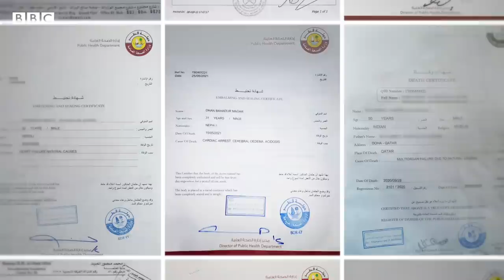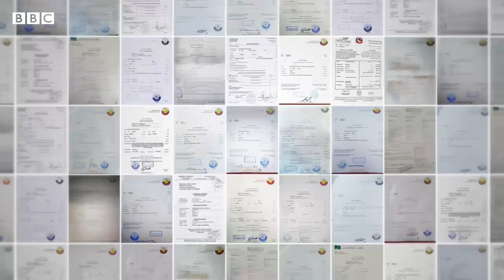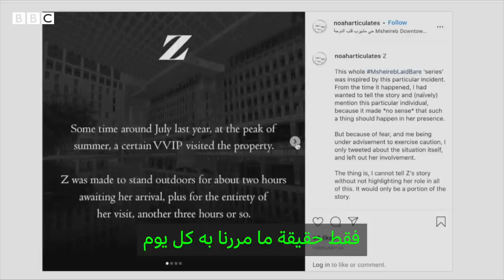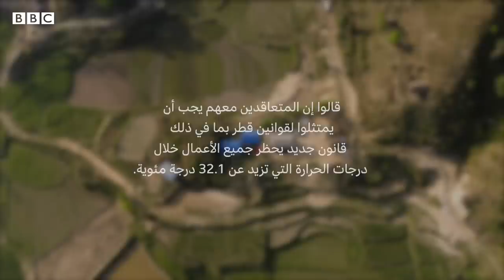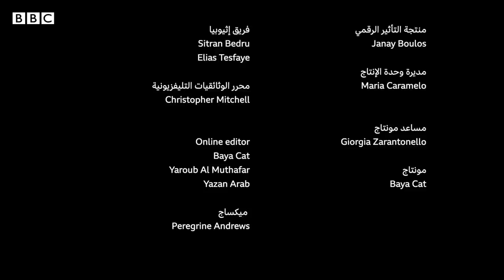العمل في الخليج: ضحوا بحياتهم وأعضائهم تحت الحرارة الشديدة | تحقيقات بي بي سي نيوز عربي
استضافت قطر هذا العام نهائيات كأس العالم 2022. درجات الحرارة في الصيف هناك تتجاوز 50 درجة مئوية بانتظام.
 ويعد الخليج من أكثر المناطق حرا على كوكبنا وتزداد فيه الحرارة بسرعة بسبب الحالة المناخية.

تستضيف المنطقة أكثر من 14 مليون عامل مهاجر. كل عام تعود الآلاف من جثثهم في توابيت. تزعم العائلات أن قطر لا تبلغ عن عدد العمال المهاجرين الذين يموتون بسبب الحرارة أو الشمس الحارة، وهي حالة وفاة يمكن الوقاية منها

 .بي بي سي نيوز عربي طلبت من حكومة قطر الرد على هذه المزاعم لكن لم يصلنا رد

تحقق بي بي سي نيوز عربي في مزاعم العائلات والأطباء والمنظمات غير الحكومية بأن التعرض للحرارة يسبب الفشل الكلوي والسكتة القلبية لدى العمال المهاجرين. وتكشف أيضًا ما حدث لرجل واحد، وهو مالكولم بيدالي، عندما حاول إثارة الموضوع.

في هذا الجزء الأخير من سلسلة الحياة في درجة حرارة 50 نروي القصص الخفية لبعض الرجال الذين دفعوا ثمن العمل في الخليج وضحوا بأعضاء حيوية - وحتى بحياتهم - من أجل وظائفهم.